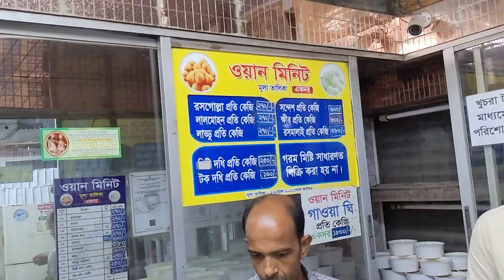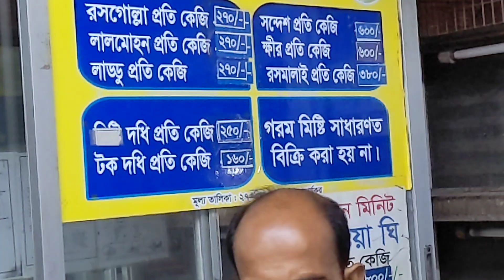চাঁদপুরের বিখ্যাত ওয়ান মিনিটের আইসক্রিম | Famous Ice Cream of One Minute at Chandpur